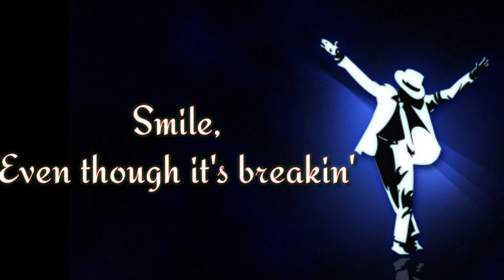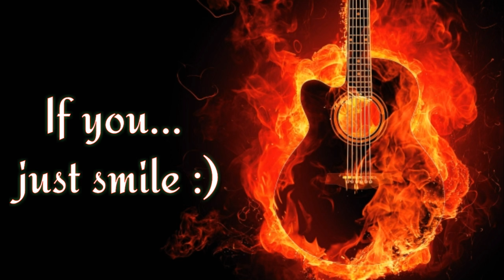Joker 2019 - SMILE- Teaser Trailer- Song Lyrical